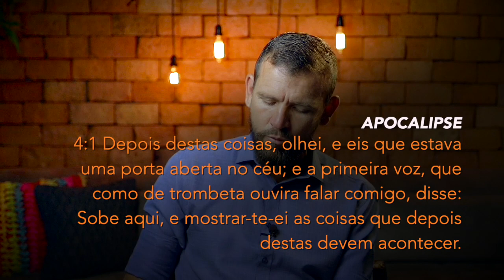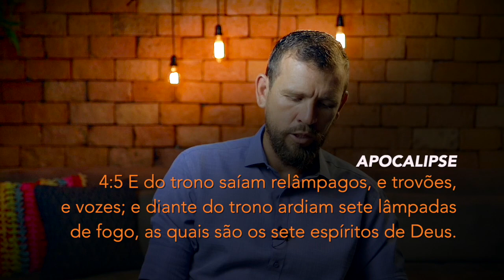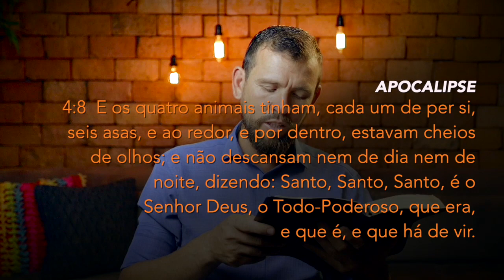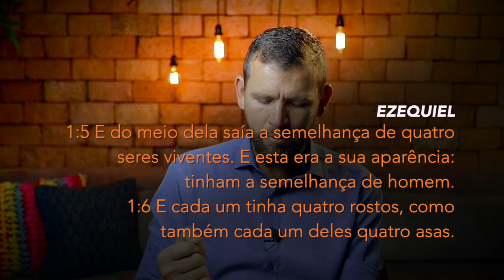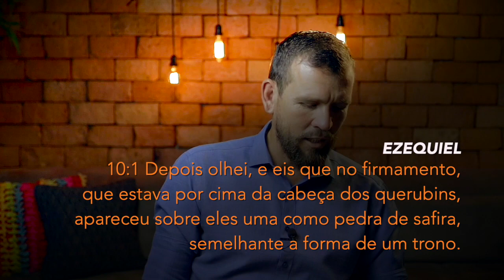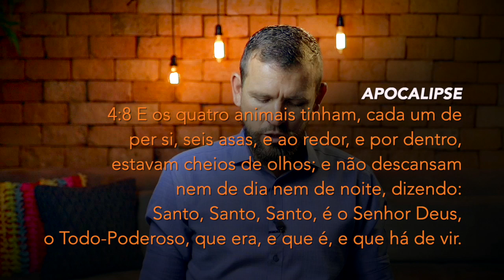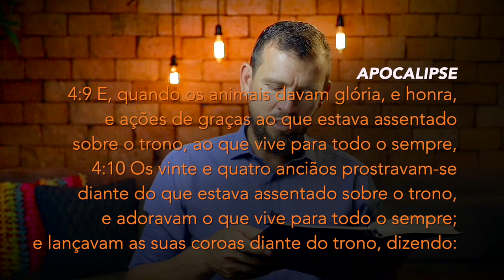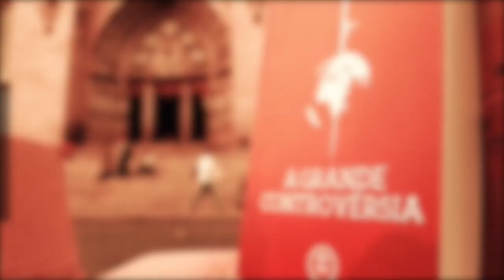(431) - APOCALIPSE CAP 4 & 5 - INTRODUÇÃO AOS SELOS E OS 4 SERES VIVENTES - PARTE 1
“Sua alma estava aflita a tal ponto que um dos anjos poderosos teve compaixão dele e colocando sua mão sobre ele assegurou-lhe: não chore, eis aqui o Leão da tribo de Judá, a raiz de Davi, que venceu para abrir o livro e desatar os sete selos.”  manuscript rilis, vol. 12, p. 296

“Ao João ver este precioso grupo, refinados e purificados ao redor do trono de Deus, o anjo pergunta, ‘Estes que estão vestidos de vestes brancas, quem são e de onde vieram?’ E João responde, ‘Senhor, tu sabes.’ E o anjo responde, ‘Estes são os que vieram da grande tribulação...’ (Apocalipse 7:13-15)” Sermons And Talks Vol.1, 35

Doações..

CRÉDITOS:
Apresentação: Silverino Küll
Produção executiva: Silverino Küll
Imagens, Direção e Edição: Raphael Aguiar